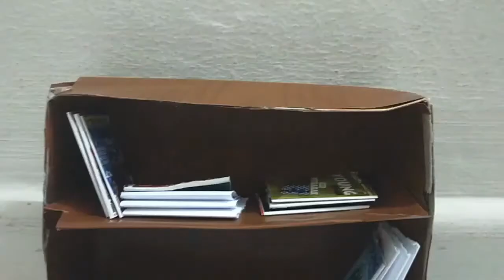Book Shelf for the Lilliput World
Hello guys,

Watch this video to get an idea of how to make book shelves for the lilliput city !